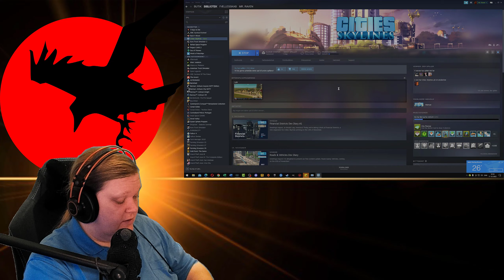Cities: Skylines - Gameplay E59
Cities: Skylines 🌇🌆🏙️🌃 - Gameplay [Stream From Twitch] 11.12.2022

After a Strawpoll, you folks picked one of my favorite games, so lets build a city. :)